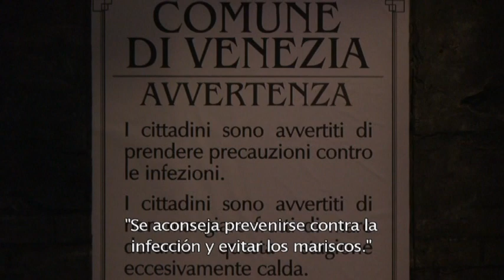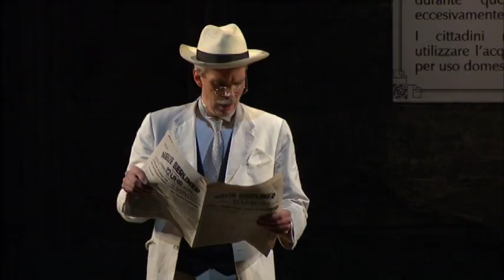VTS 01 1 Benjamín Britten. MUERTE EN VENECIA. INBA Segunda parte 1/4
Grabado por Imaginante para Canal 22 en la sala principal del Palacio de Bellas Artes de la Ciudad de México. Escenografía y dirección de escena JORGE BALLINA JR: Producción y dirección para televisión RODOLFO OTEGA ARNAIZ. El elenco está encabezado por el tenor Ted Schmitz, el barítono Armando Gama, el contratenor Santiago Cumplido y los bailarines Ignacio Pereda y Julio Landa, acompañados por la Orquesta y el Coro del Teatro de Bellas Artes, este último bajo la dirección de Xavier Ribes. La dirección concertadora está a cargo de Christopher Franklin.